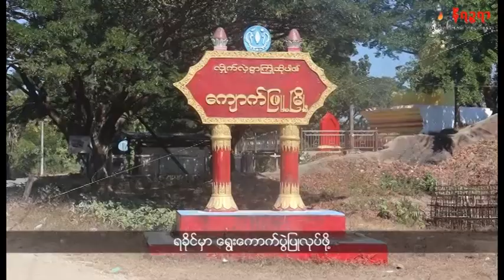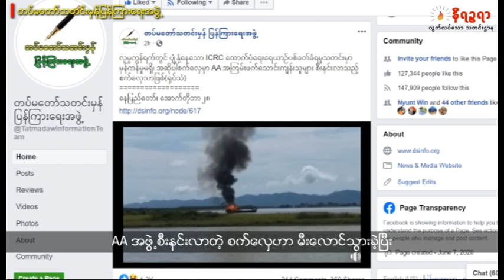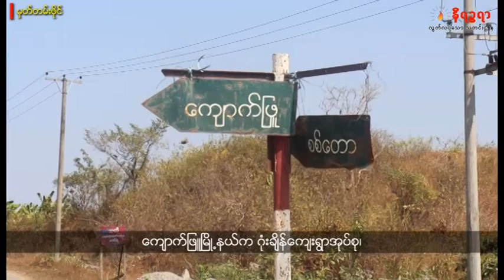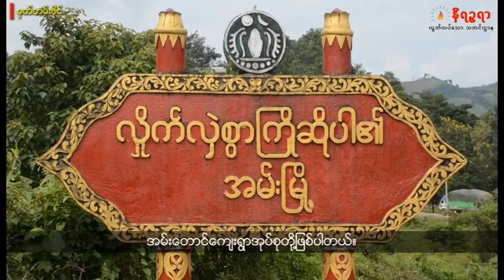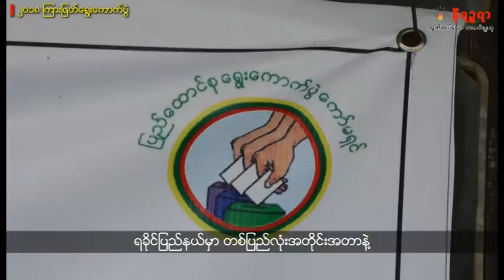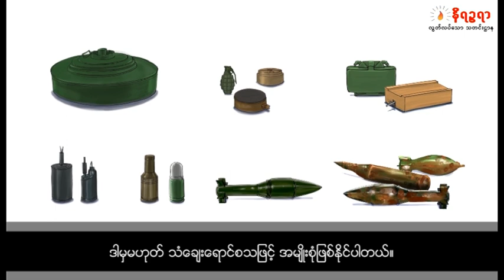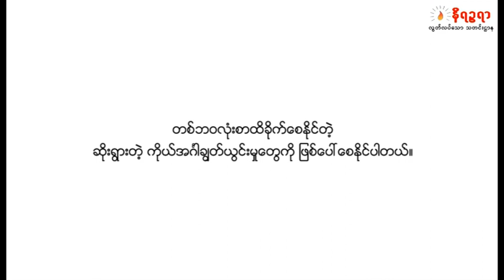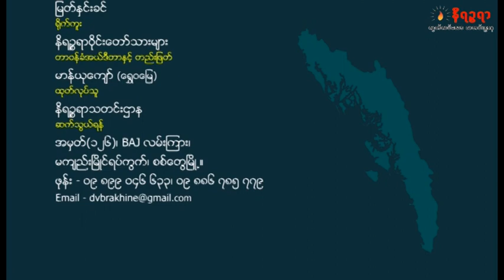1st Week of November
ႏိုဝင္ဘာ ၁ ရက္(တနဂၤေႏြ)နဲ႔ ၂ ရက္(တနလၤာ) DVB က လႊင့္တဲ့ ရခိုင္သတင္း႐ုပ္သံအစီအစဥ္

 ရေသ့ေတာင္ၿမိဳ႕နယ္ ေမယုျမစ္ထဲမွာ အျပည္ျပည္ဆိုင္ရာၾကက္ေျခနီေကာ္မတီ(ICRC)ရဲ႕ အငွားစက္ေလွတစ္စီး ပစ္ခတ္ခံခဲ့ရပါတယ္။ ဒီျဖစ္စဥ္ေၾကာင့္ စက္ေလွမွာပါလာသူ ၁ ေယာက္ေသဆံုးၿပီး ၃ ေယာက္ဒဏ္ရာရသြားခဲ့ပါတယ္။

 ရခိုင္မွာ ေရြးေကာက္ပဲြျပဳလုပ္ဖို႔ဖ်က္သိမ္းထားတဲ့ၿမိဳ႕နယ္ေတြထဲက စစ္တပ္အသိုင္းအဝိုင္းရွိတဲ့ ေက်းရြာအုပ္စုတခ်ဳိ႕မွာ ေရြးေကာက္ပဲြလုပ္ဖို႔ ျပည္ေထာင္စုေရြးေကာက္ပဲြေကာ္မရွင္က ထပ္မံေၾကညာလိုက္ပါတယ္။

 လက္နက္ႀကီးက်ည္စ ဦးေခါင္းမွာထိမွန္သြားၿပီးတဲ့ေနာက္ သတိေမ့ၿပီး ရက္ေပါင္းမ်ားစြာ ေသမင္းနဲ႔ စစ္ခင္းေနခဲ့ရသူတစ္ေယာက္အေၾကာင္းကိုလည္း ေနာက္ပိုင္းမွာ တင္ဆက္ေပးသြားဖို႔ရွိပါတယ္။

Unicode -

နိုဝင်ဘာ ၁ ရက်(တနင်္ဂနွေ)နဲ့ ၂ ရက်(တနင်္လာ) DVB က လွှင့်တဲ့ ရခိုင်သတင်းရုပ်သံအစီအစဉ်

 ရသေ့တောင်မြို့နယ် မေယုမြစ်ထဲမှာ အပြည်ပြည်ဆိုင်ရာကြက်ခြေနီကော်မတီ(ICRC)ရဲ့ အငှားစက်လှေတစ်စီး ပစ်ခတ်ခံခဲ့ရပါတယ်။ ဒီဖြစ်စဉ်ကြောင့် စက်လှေမှာပါလာသူ ၁ ယောက်သေဆုံးပြီး ၃ ယောက်ဒဏ်ရာရသွားခဲ့ပါတယ်။

 ရခိုင်မှာ ရွေးကောက်ပွဲပြုလုပ်ဖို့ဖျက်သိမ်းထားတဲ့မြို့နယ်တွေထဲက စစ်တပ်အသိုင်းအဝိုင်းရှိတဲ့ ကျေးရွာအုပ်စုတချို့မှာ ရွေးကောက်ပွဲလုပ်ဖို့ ပြည်ထောင်စုရွေးကောက်ပွဲကော်မရှင်က ထပ်မံကြေညာလိုက်ပါတယ်။

 လက်နက်ကြီးကျည်စ ဦးခေါင်းမှာထိမှန်သွားပြီးတဲ့နောက် သတိမေ့ပြီး ရက်ပေါင်းများစွာ သေမင်းနဲ့ စစ်ခင်းနေခဲ့ရသူတစ်ယောက်အကြောင်းကိုလည်း နောက်ပိုင်းမှာ တင်ဆက်ပေးသွားဖို့ရှိပါတယ်။